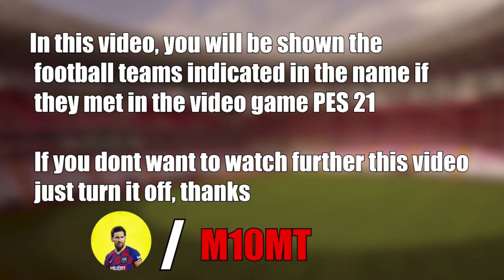Bosnia and Herzegovina vs Kazakhstan 2-1 Highlights | World Cup Qualification 2022